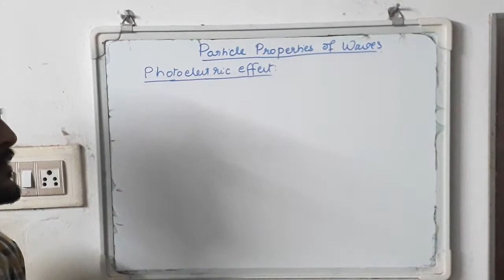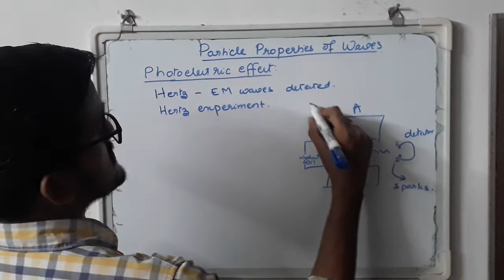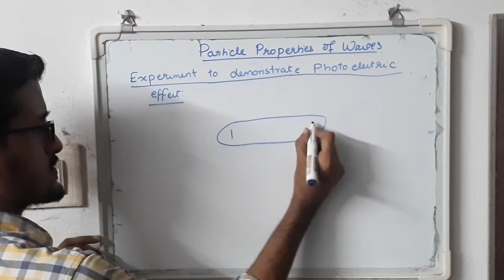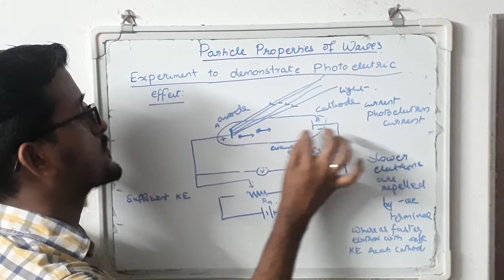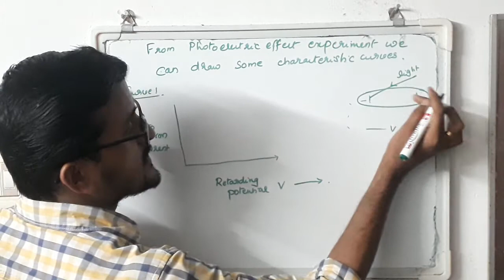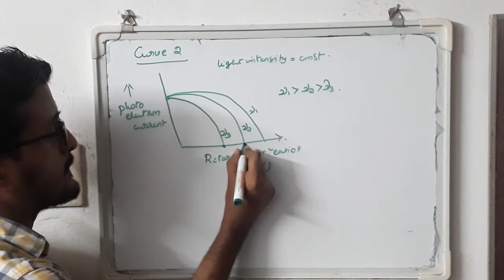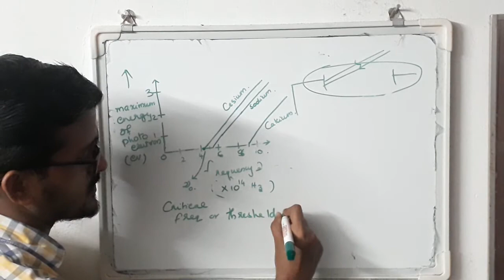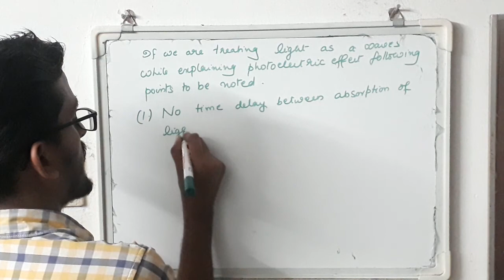Quantum Mechanics(UG) Particle Properties of Waves Part 1 Photoelectric Effect first part